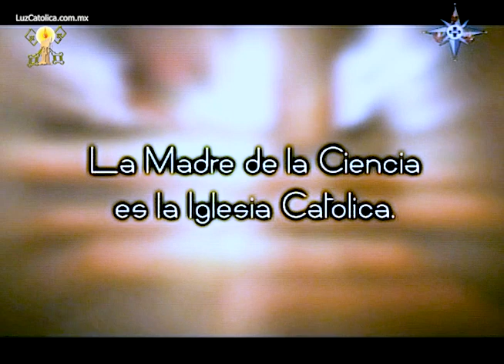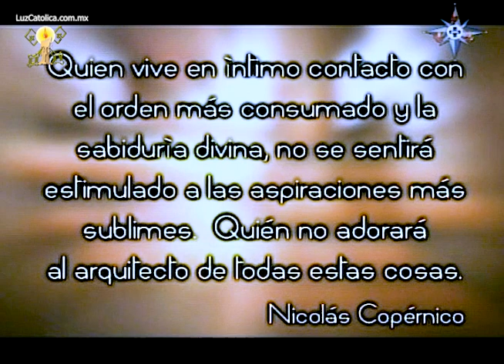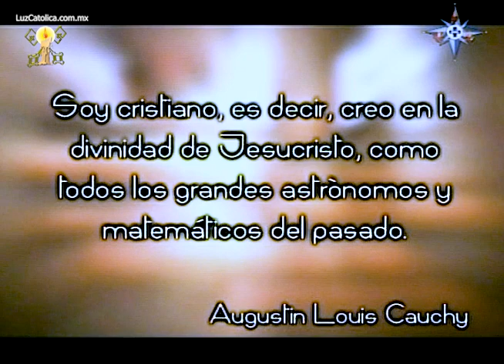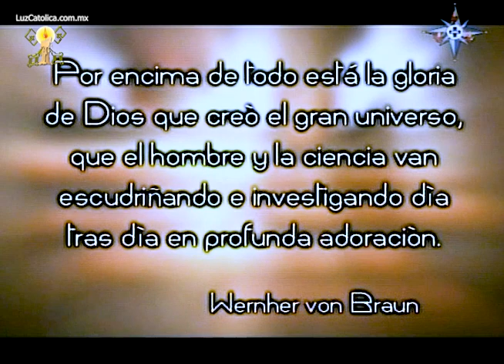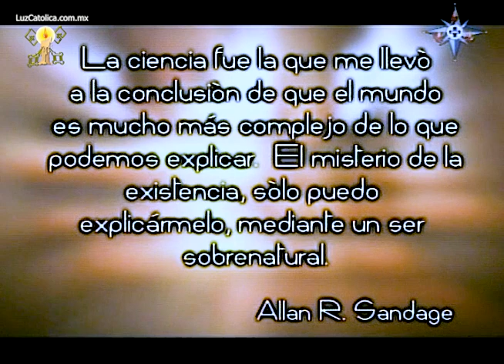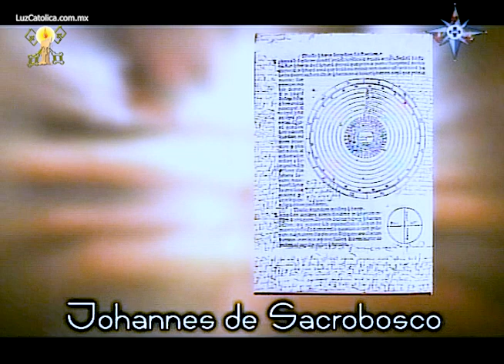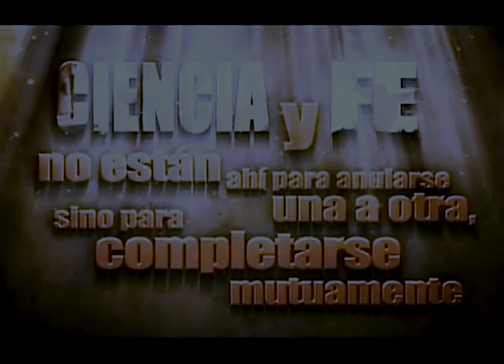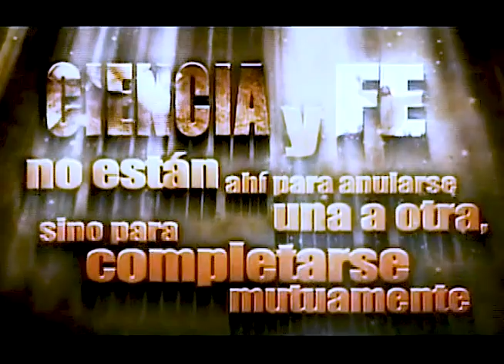La fe católica y la formación de la civilización occidental - Sabiduría, Ciencia y Fe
En este episodio de "Sabiduría, Ciencia y Fe" titulado "La fe católica y la formación de la civilización occidental", el Padre Santiago Martínez nos mostrará cómo es que la Iglesia Católica ha forjado la cultura, la educación y la ciencia en la civilización occidental a los largo de los siglos, a pesar de los ataques que el racionalismo y el irracionalismo han lanzado a la fe como si ésta fuera la gran enemiga del progreso, echándole la culpa de todo lo malo.

A la vez nos mostrará cómo distintos autores, filósofos y científicos han apoyado sus vidas y logros precisamente en la fe católica.

6/10/13